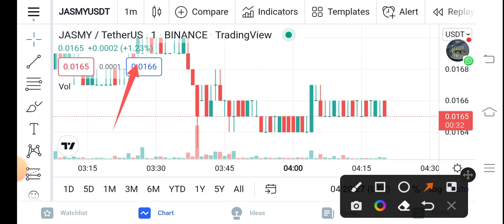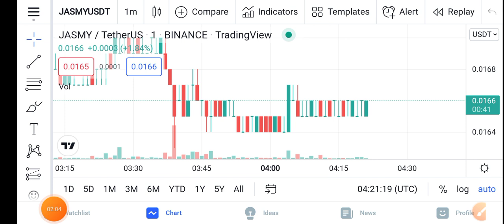Jasmycoin Urgent WARNING! || Jasmy Price Prediction Updates! Jasmy Today Update